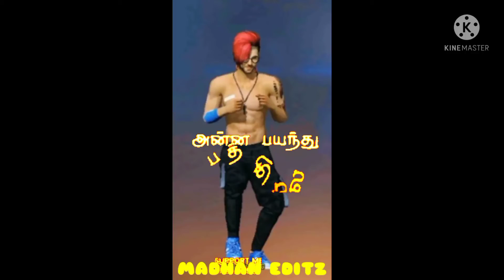FF ROWDY SONG 😈